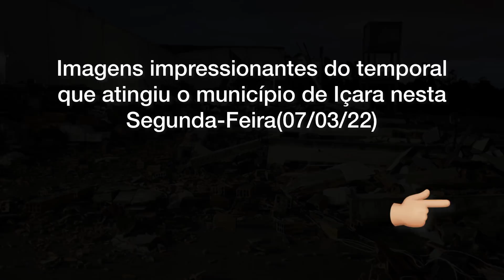Tornado em Santa Catarina?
A Defesa Civil de Içara está nas ruas desde o temporal do fim de tarde desta segunda-feira, dia 7. Até o momento já foram constatados diversas ocorrências como casas destelhadas, também uma escola, galpões destruídos com a queda de toda a estrutura do teto, o salão da igreja na comunidade de Ponta do Mato também foi destelhado, muitas quedas de placas, outdoors e árvores, postes ficaram tombados, além do alagamentos em vários pontos da cidade.

Não se descarta, que um possível tornado tenha ocorrido nessa região, ainda está sendo analisado!

Pelas imagens, você acha que possa ter sido um tornado?